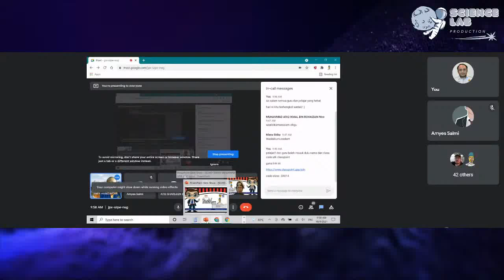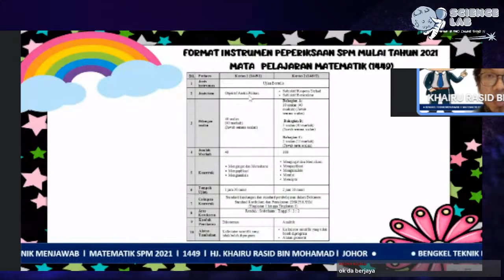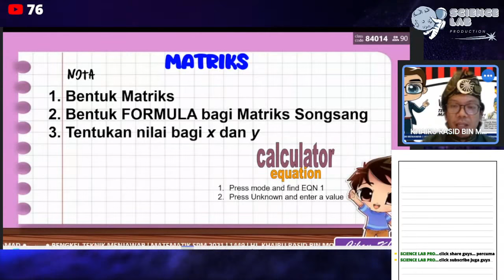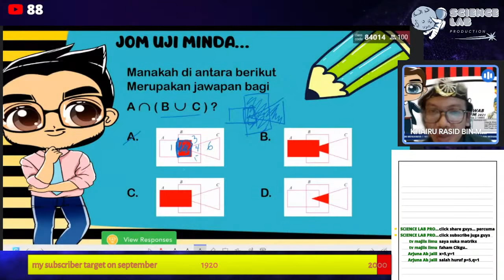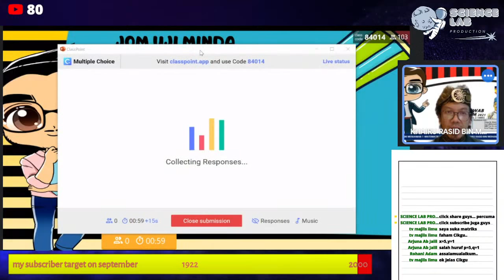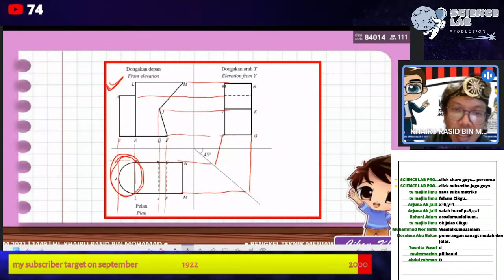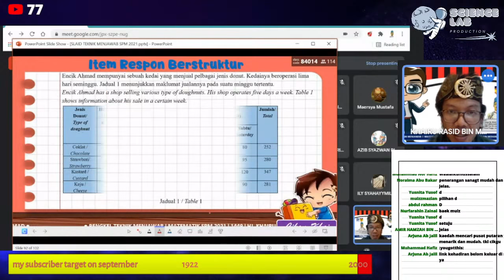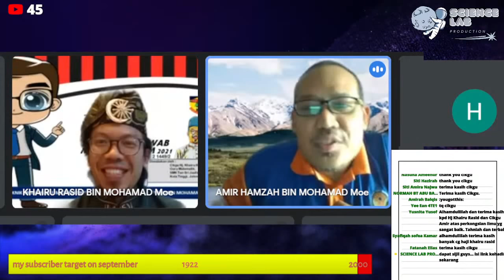BENGKEL TEKNIK MENJAWAB MATEMATIK SPM 2021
DISAMPAIKAN OLEH CIKGU HAJI KHAIRU RASID BIN MOHAMED